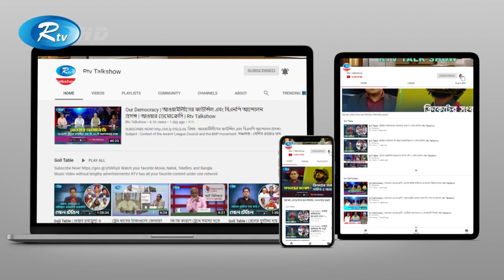করোনায় ঘরে থাকা তরুণদের করণীয় | Young Responsibility Prevent Corona | Unnoyon e Bangladesh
- Team RTV